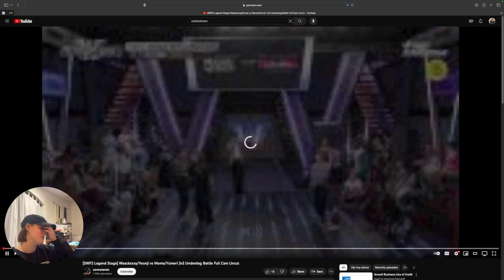DANCE CHOREOGRAPHER REACTS - [스우파2] 윤지 (YOONJI) & 왁씨 (WAACKXXXY) VS 모모 (MOMO) & 유메리 (YUMERI)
Shoutout to   @cannoteven   ​ for the playlist of these battles! I wouldn't have been able to react to this without them reuploading them due to upload restrictions where I am located!